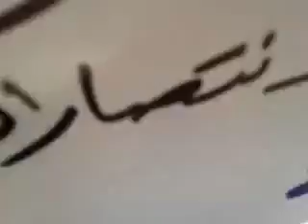شام ادلب الدار الكبيرة ثورة الاحرار ادلب مقبرة الطائرات ورمز الإنتصارات 14 9 2012 ج2